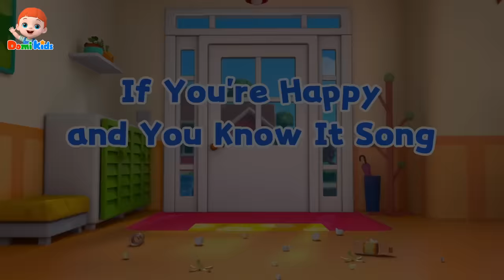Apples and Bananas Song + More Domi Kids Songs🎶 & Nursery Rhymes | Educational Songs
🔹Domi Kids Children Channel🔹

Come make friends with Domi to help your baby grow up in a fun, healthy, and loving environment!